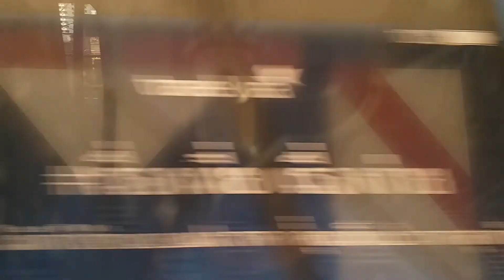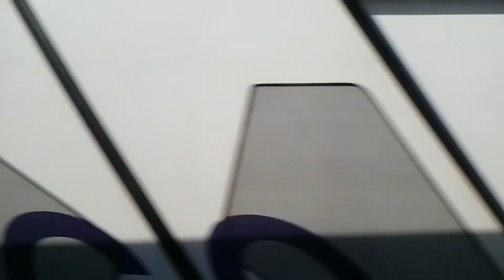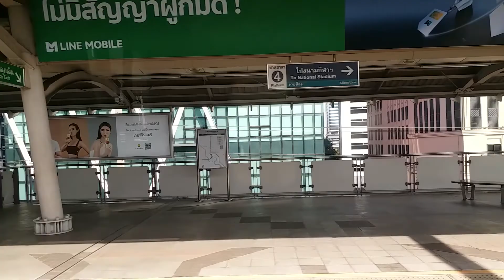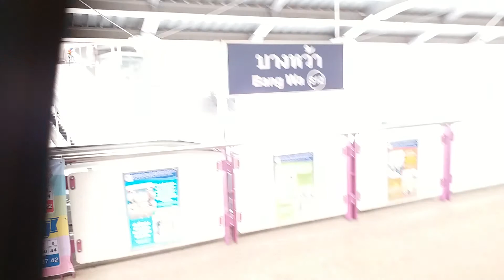รีวิวเต็มรูปแบบรถไฟฟ้าBTSสายสีลม สนามกีฬาแห่งชาติ-บางหว้า